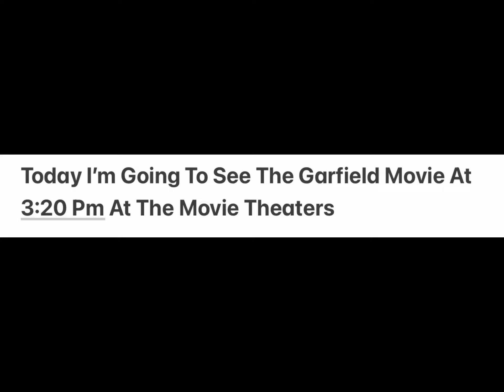Announcement For June 2nd 2024